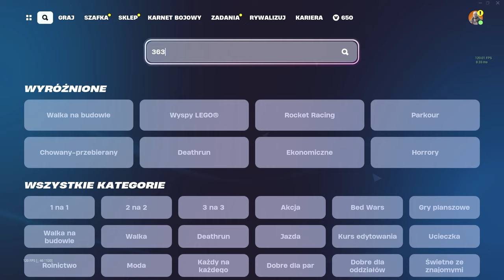TA MAPA DA CI 300K XP W 2 SEKUNDY *DZIAŁA*